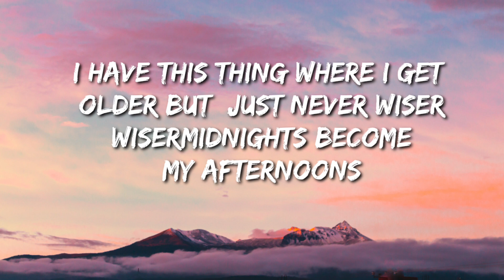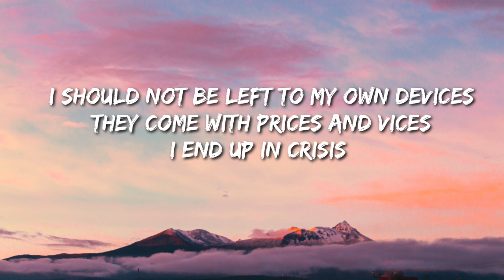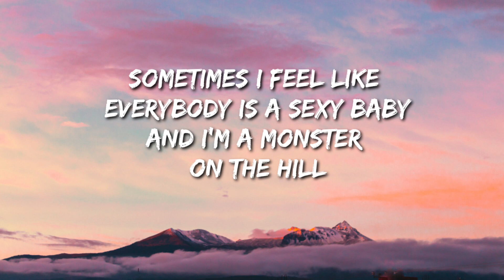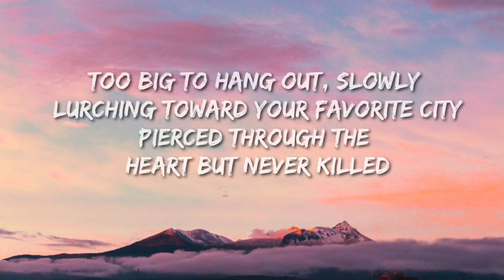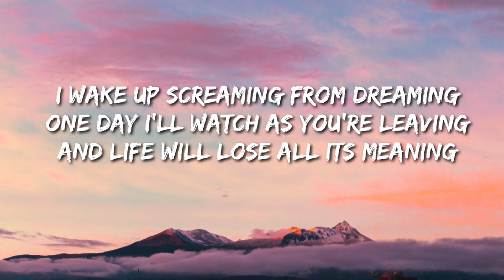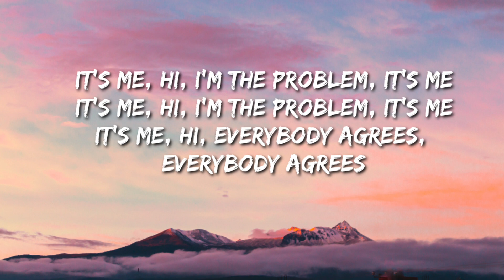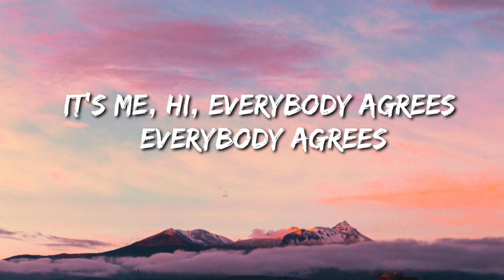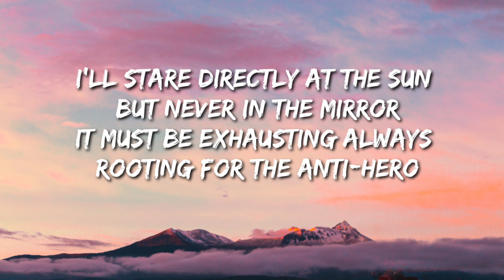Taylor Swift :- Anti-Hero ( Lyrics )